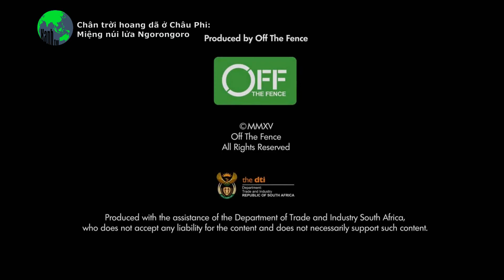Động vật hoang dã ở miệng núi lửa | Xanh TV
Động vật hoang dã ở miệng núi lửa; Dịch và thuyết minh bởi Xanh TV.